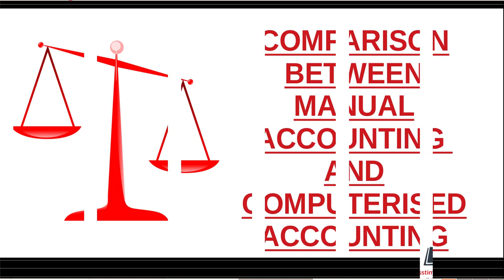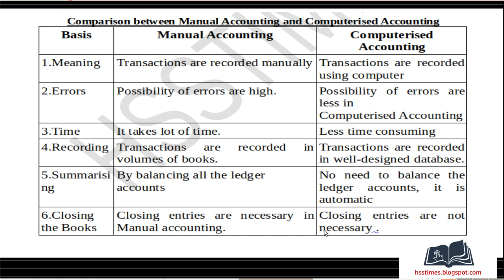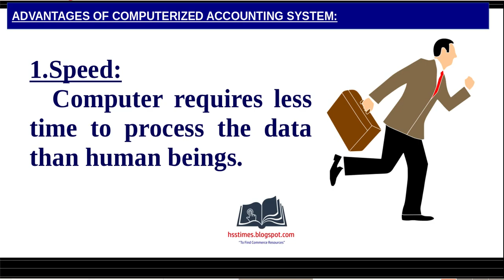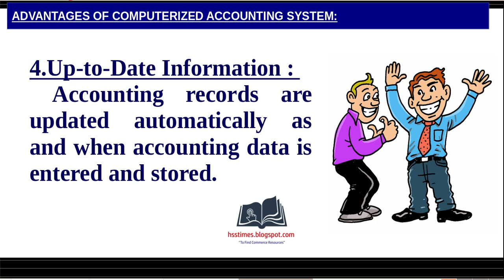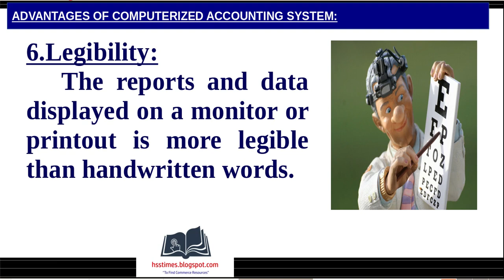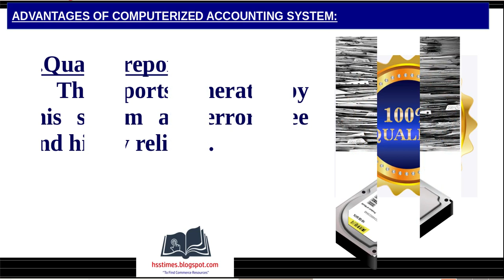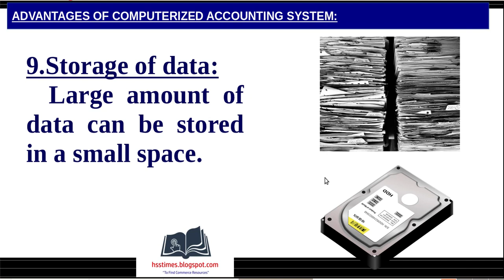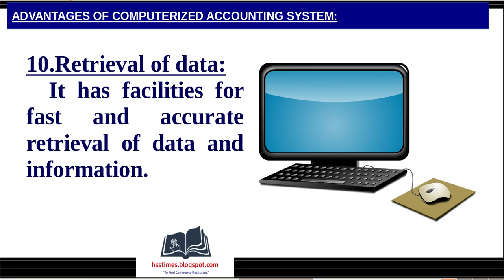+1 ACCOUNTANCY | CHAPTER 13-CLASS 2 | ADVANTAGES OF CAS | COMPARISON BETWEEN MANUAL ACCOUNTING & CAS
PLUS ONE  ACCOUNTANCY Chapter – 13

COMPUTERIZED ACCOUNTING SYSTEM
class 2:
COMPARISON BETWEEN MANUAL ACCOUNTING

       AND COMPUTERISED ACCOUNTING
ADVANTAGES OF COMPUTERIZED
 ACCOUNTING SYSTEM

പ്ലസ് വൺ അക്കൗണ്ടൻസി ചാപ്റ്റർ 13
കമ്പ്യൂട്ടറൈസ്ഡ് അക്കൗണ്ടിംഗ്
എളുപ്പത്തിൽ പഠിക്കാം